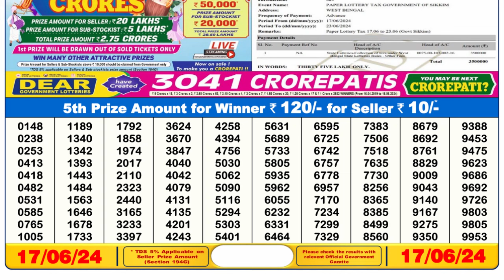Nagaland Lottery Sambad Live 6pm 17.06.24